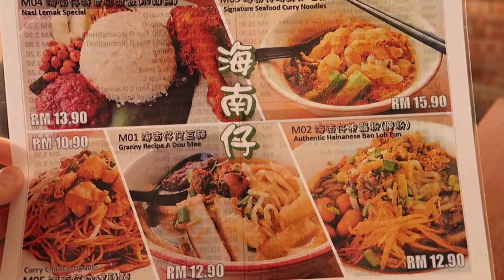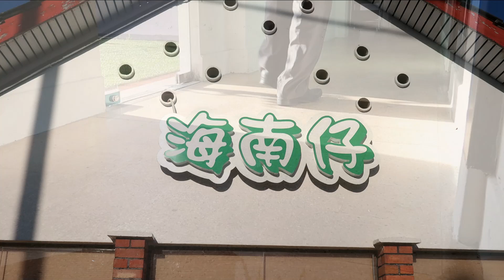怡保海南仔 | IPOH HBR Cafe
海南仔 HBR Cafe
Address: 46, Jalan Haji Eusoff, Perumahan Trust, 30250 Ipoh, Perak. Malaysia.

相关视频：
Ipoh 怡保